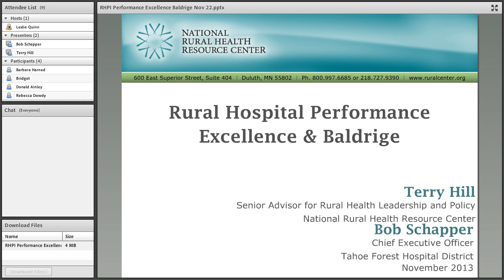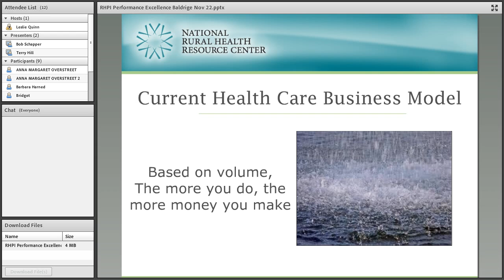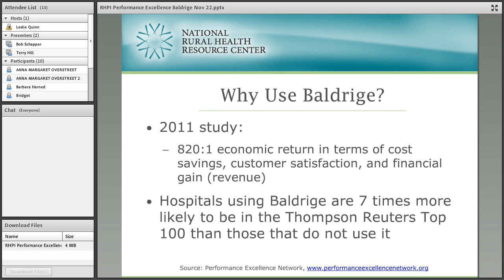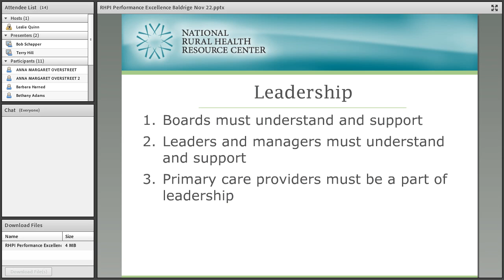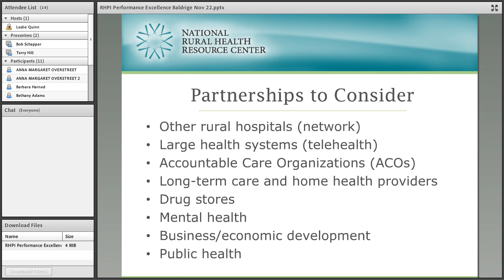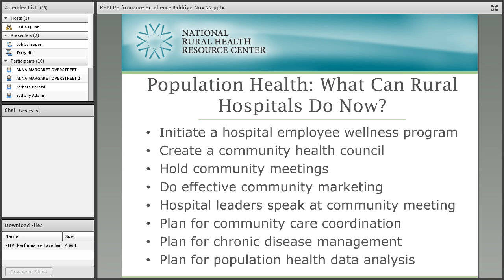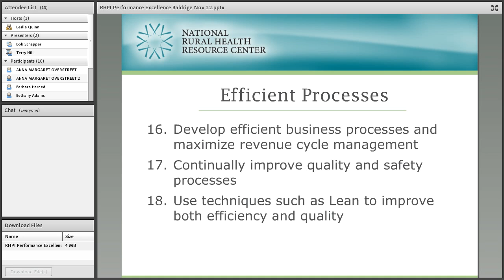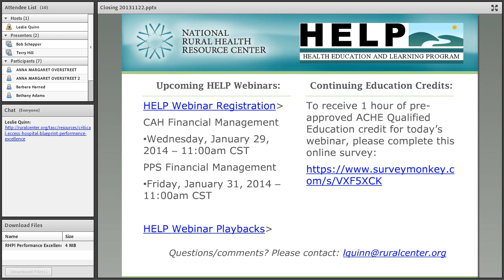RHPI Baldrige 0